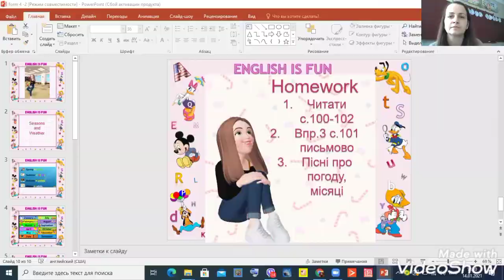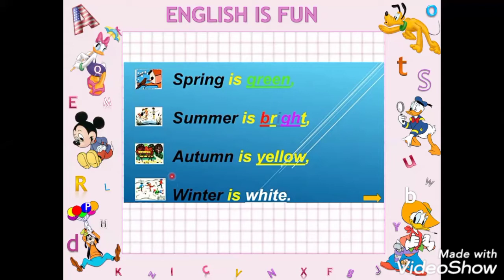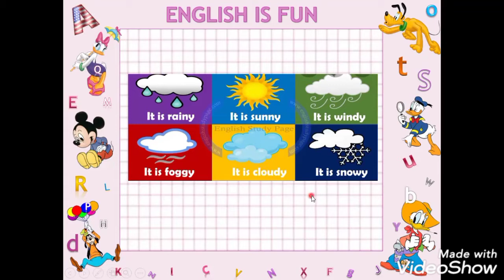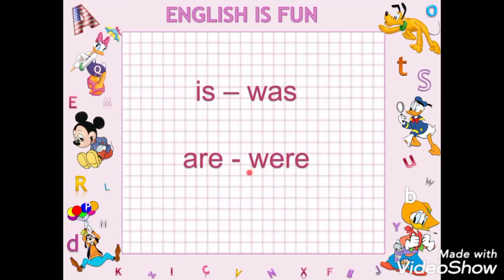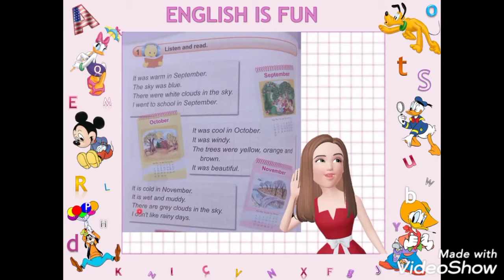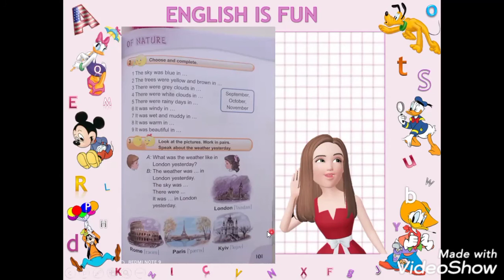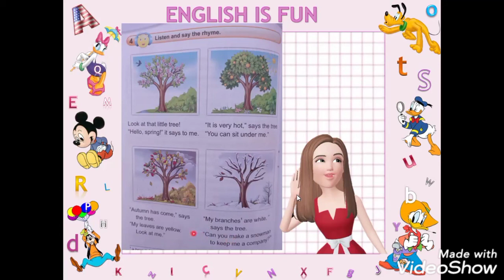Form 4 - Seasons and Weather - 2